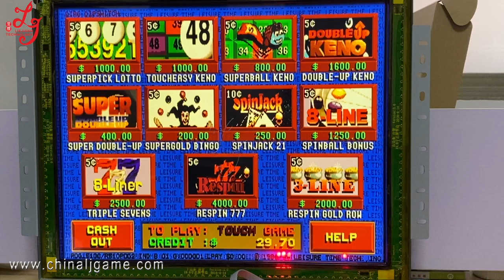POG POT O Gold 510 580 595 19 22 Inch Touch Screen Monitor For Game Board PCB Board POG For Sale